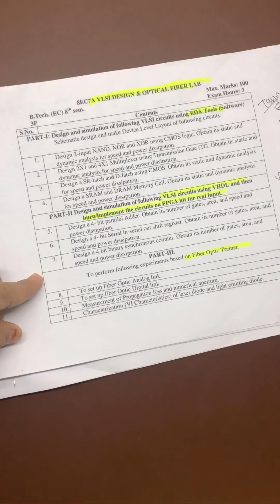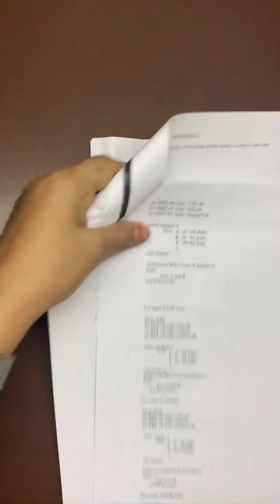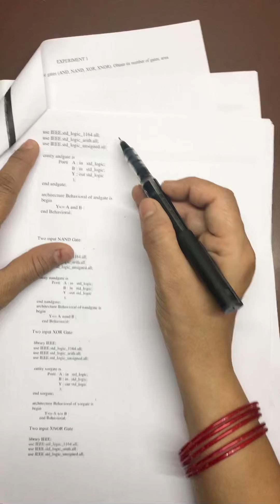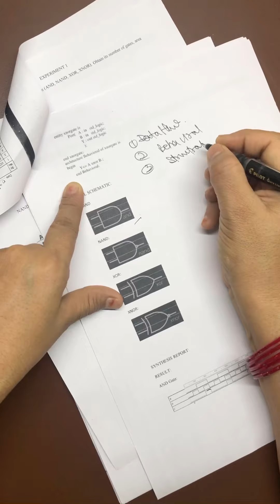L-19: VHDL programming for logic gates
VOFC (8ECE)